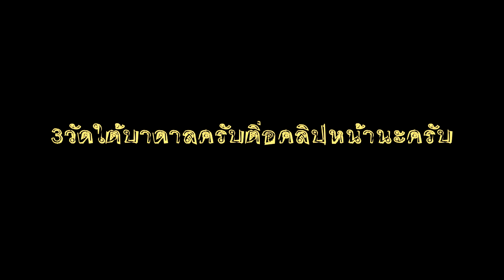เที่ยววัดบาดาล@สังขละบุรี By Takon go to Sangkhla Buri Ep#1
TakonGaming วัดบาดานเ)็นวัดเก่าของหลวงอุตตมะครับอยู่ที่สังขละบุรี